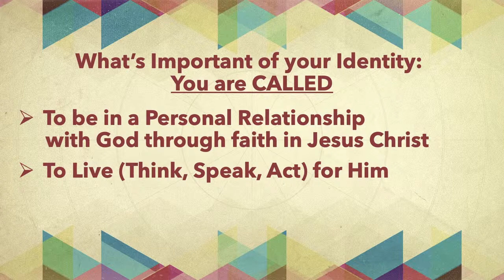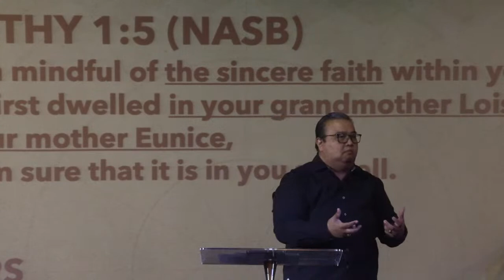Mothers Who Said Yes! - Ps. Zulvy Leon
NECBC Boston Sunday Service -  May 8, 2022 |